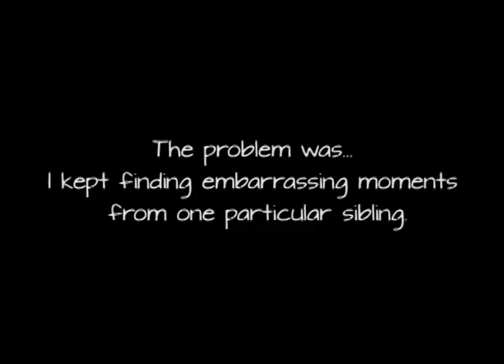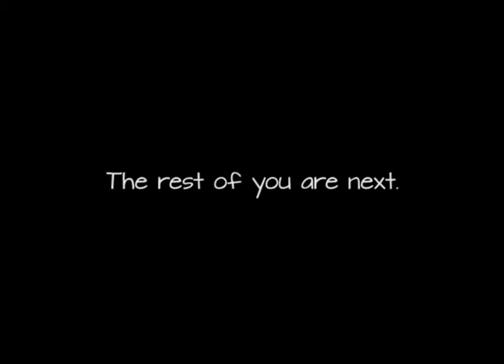National Siblings Day